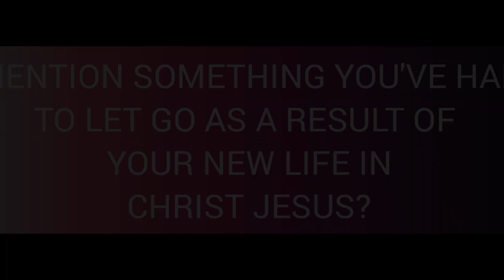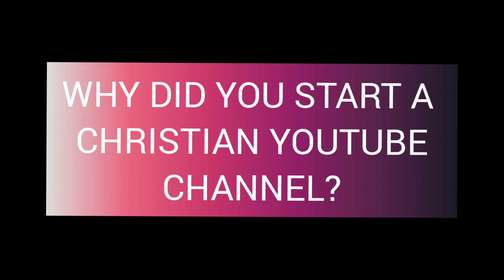CHRISTIAN GIRL TAG || Q & A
In today's video we answered questions about our Christian faith. We hope this video blesses one or two out there.